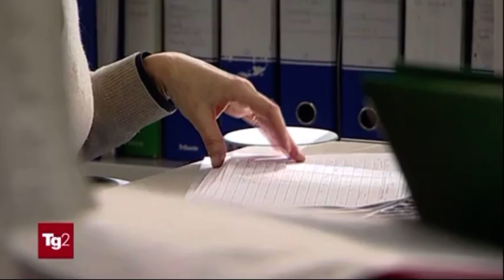Nuovo contratto per i dipendenti pubblici. Il servizio del